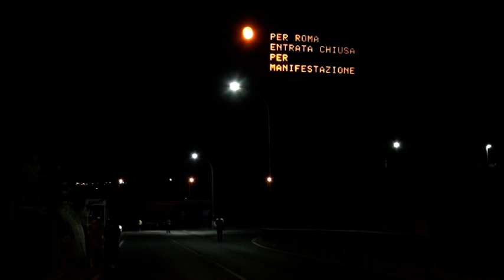Monte San Savino (Ar): muniti di mascherina i fedeli alla processione per S.Maria delle Vertighe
Bella e partecipata pur con il rispetto delle norme anti Covid la processione di S.Maria delle Vertighe patrona dell'Autostrada del Sole dal 1964, chiuso infatti il casello della A1 di Monte San Savino durante la manifestazione religiosa che si è svolta il 14 agosto 2020.
Il corteo si è mosso dal santuario intorno alle 21:00, una sosta per una preghiera di fronte al casello e al ritorno al Santuario la S.Messa officiata dal Vescovo di Arezzo Riccardo Fontana.
Questo santuario, il più antico santuario mariano della diocesi, è ormai per la comunità savinese e non solo un vero punto di riferimento, oggi più che mai. La leggenda narra che nel 1100 ad Asciano due fratelli stessero litigando per un'eredità che comprendeva una cappella con l'immagine mariana, così gli angeli arrivarono per spostare la cappella a Le Vertighe, affinché i fratelli non spargessero il loro sangue.